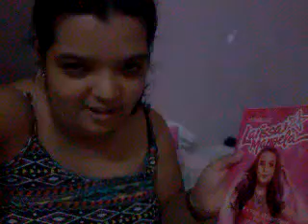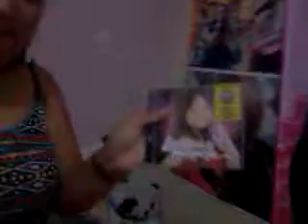Meus livros de Youtubers e de Famosos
Meus livros de Youtubers de Famosos tipo Larissa Manoela Maisa e de João Guilherme.